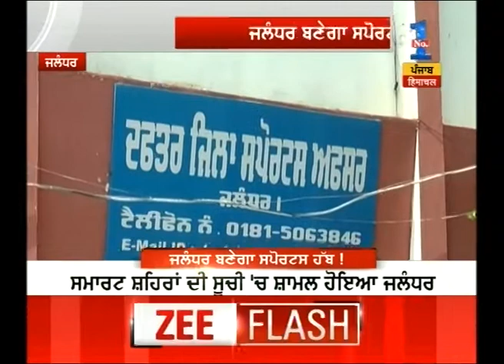Jalandhar included in Central government's third smart city list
Jalandhar included in Central government's third smart city list. To know more watch the full news story.